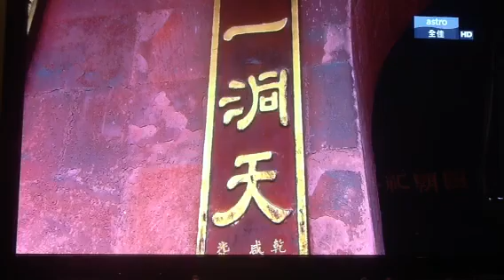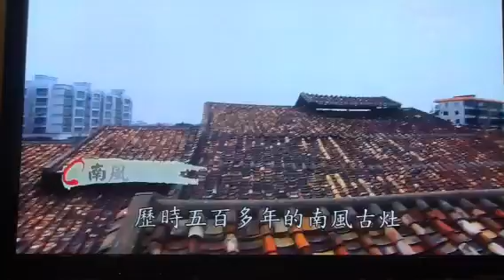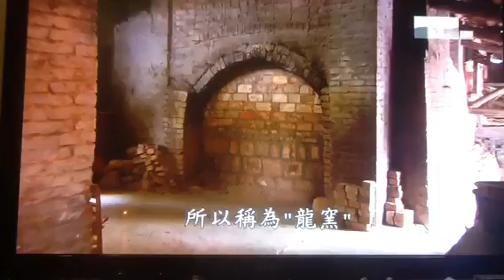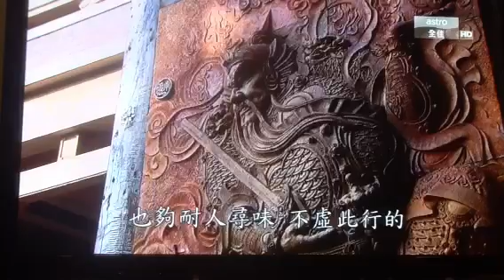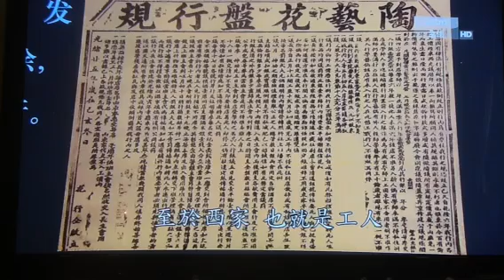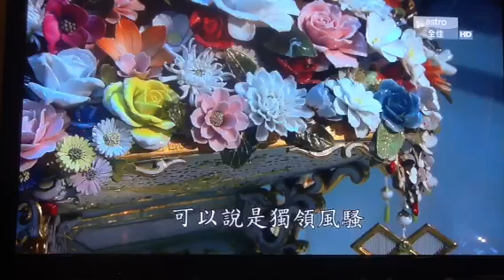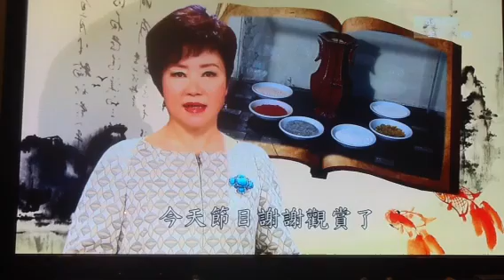The Great China Discovery - Guandong Fatsan 广东佛山